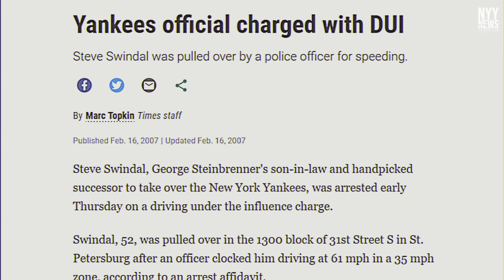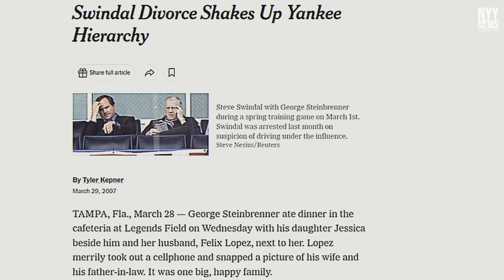The DUI That Changed The Course of Yankees History (How Hal Steinbrenner Came To Power)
The Rise and Fall of Steve Swindal, how one DUI forever changed the course of Yankees history.

Welcome to NYYNEWS (since 2005) - Your Ultimate Source for New York Yankees Updates! 📰 At NYYNEWS, we're dedicated to keeping you in the loop with the latest and most comprehensive coverage of the New York Yankees. As a trusted news media company, we bring you real-time updates, insightful analyses, exclusive interviews, and in-depth features on everything related to the Yankees. 🗞️ What Sets Us Apart: Unparalleled Access: Our team of seasoned sports journalists. Comprehensive Coverage: From game opinions to trade rumors, we've got you covered, 24/7. Expert Analysis: Our experienced analysts break down the plays, strategies, and stats.